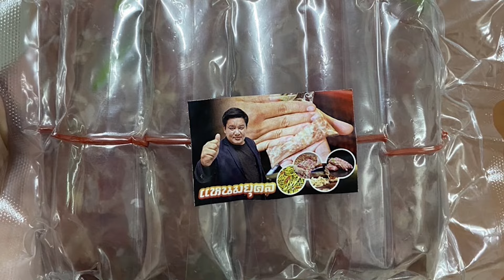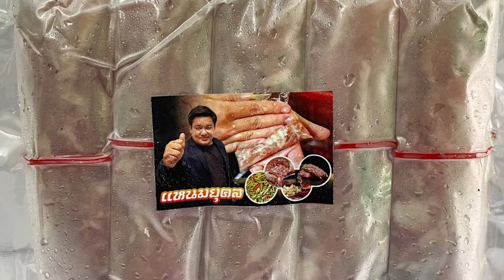จัดอีกหนึ่ง ฟ้อง10ล้าน บิ๊กโจ๊กชน อดีตบิ๊กตำรวจต.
จัดอีกหนึ่ง ฟ้อง10ล้าน
บิ๊กโจ๊กชน อดีตบิ๊กตำรวจต.